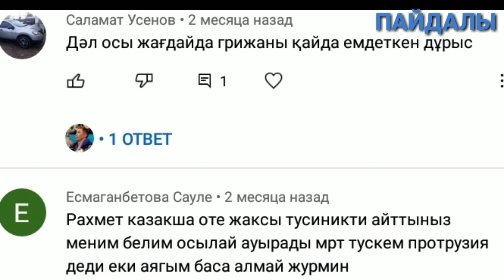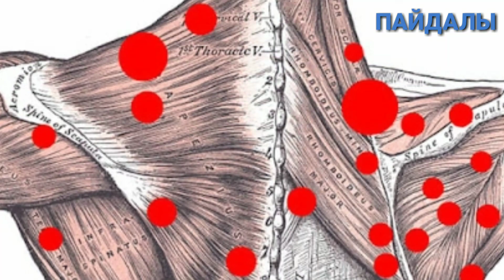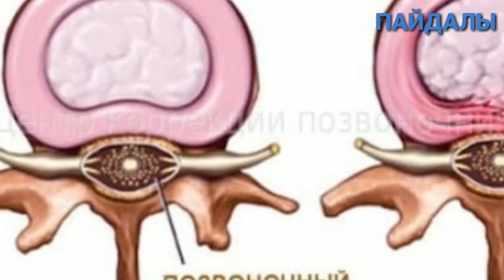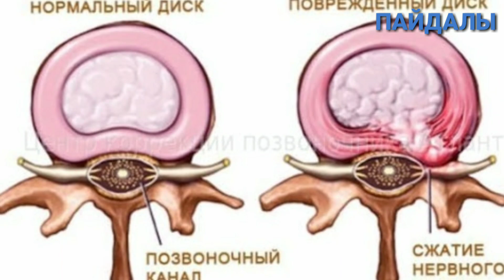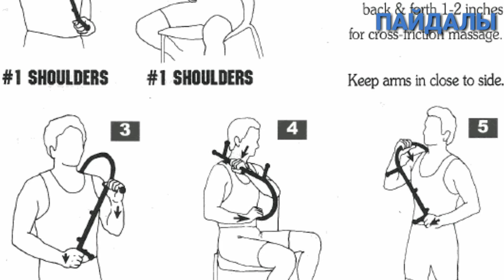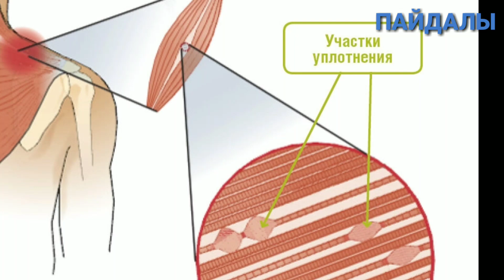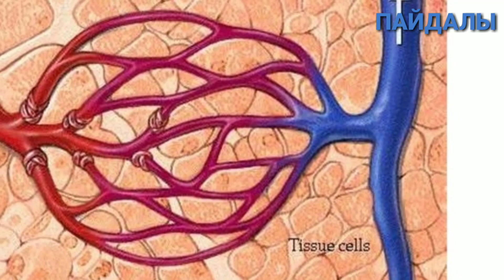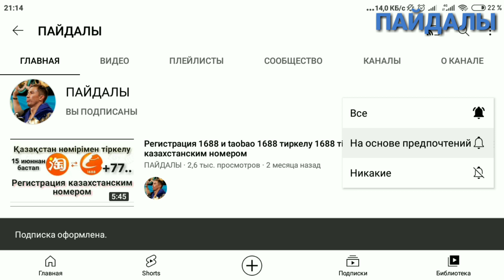Грыжаны емдеу грыжаны уй жагдайында емдеу Грыжаның емі грыжаны калай емдеуге болады